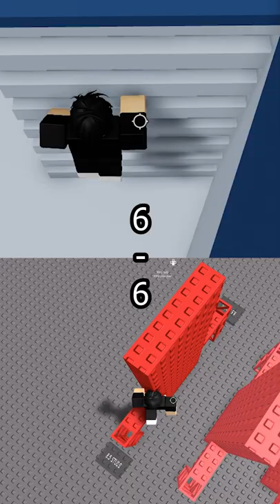ladder flick vs wrap around